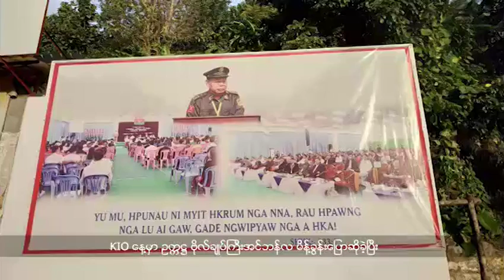ကခ်င္ဘာသာ အစီအစဥ္ (ေအာက္တုိဘာလ ၂၇၊ ၂၀၁၈)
ျမစ္ႀကီးနား ႀတီနီတီ ႏွစ္ျခင္းခရစ္ယာန္ဘုရားေက်ာင္းဝင္းမွာ ခုိလံႈေနတဲ့ စစ္ေဘးေရွာင္ေတြ ေနရာသစ္ကုိ ထပ္မံ ေရႊ႕ေျပာင္းလိုက္ပါတယ္။
ဂါးရာယန္စစ္ေဘးေရွာင္ေတြရဲ႕ ေနအိမ္ေတြက ပစၥည္းေတြကုိ ျဖဳတ္ၿပီးခုိးယူေနမႈေတြ ရွိေနတယ္လုိ႔ ရြာသားေတြက ဆုိပါတယ္။
၅၈ ႏွစ္ျပည့္ ကခ်င္လြတ္လပ္ေရးအဖြဲ႔ KIO အထိမ္းအမွတ္ေန႔မွာ ကခ်င္လူထုေတြရဲ႕ အႀကံျပဳခ်က္ေတြလည္း တင္ျပမွာ ျဖစ္ပါတယ္။